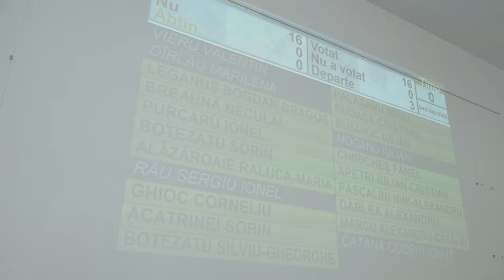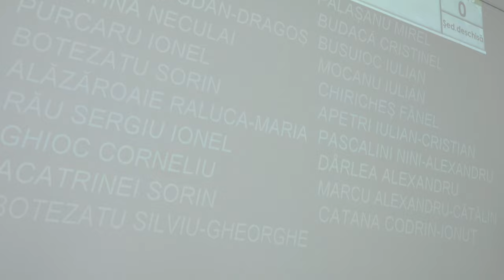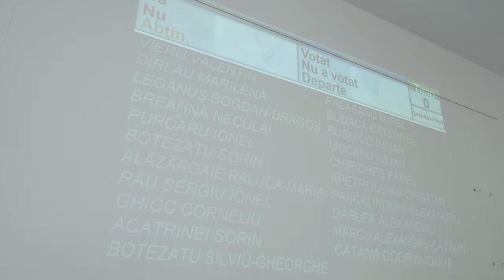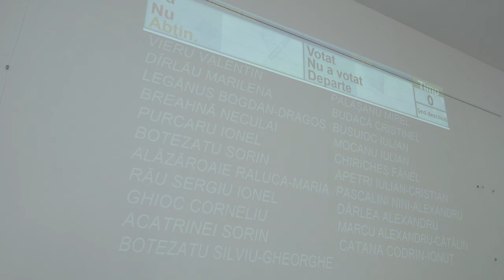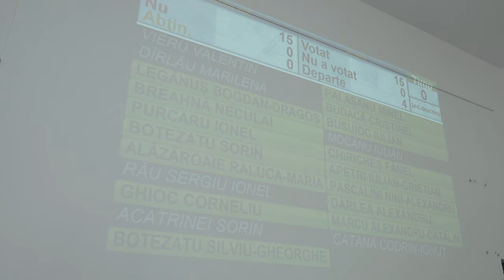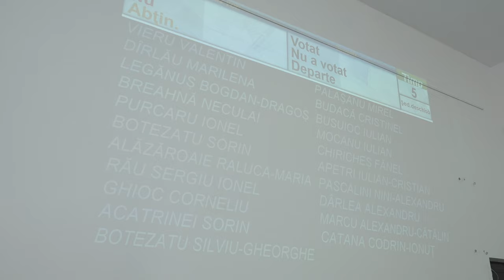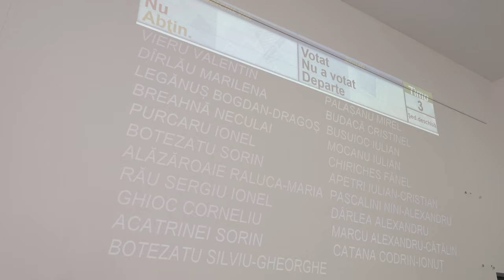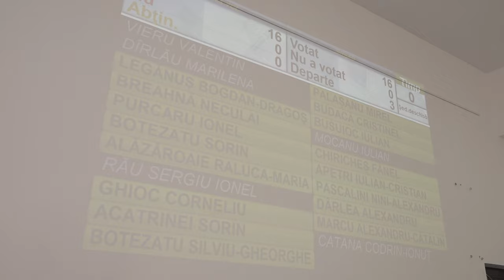MOINESTI - Sedinta Consiliului Local din 24 noiembrie FILMARE EXCLUSIVTV 4K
MOINEȘTI, județul Bacău - Ședința Consiliului Local din 24 noiembrie FILMARE EXCLUSIVTV 4K.

Vizionare plăcută !

ROMANIA KEYWORD PRO PLUG-IN:
metaverse,
meta vers,
metavers,
metavers romania,
documentar,
documentare,
short film,
eugen ungureanu,